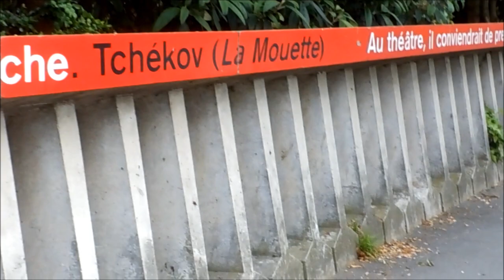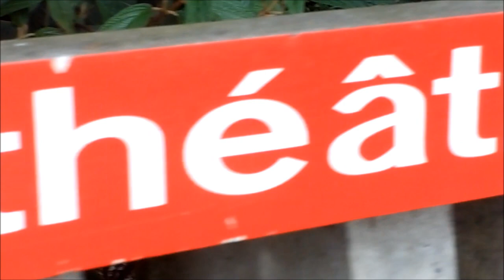La Photo qui Bouge, Reims, Pont de la Comédie, 18/05/2012, 16h39, Brouque par ln(3)